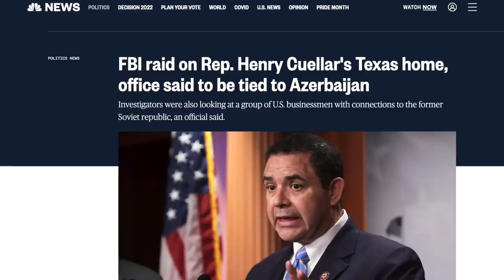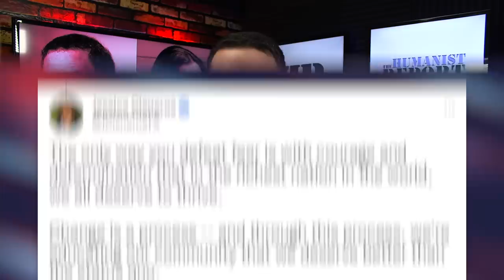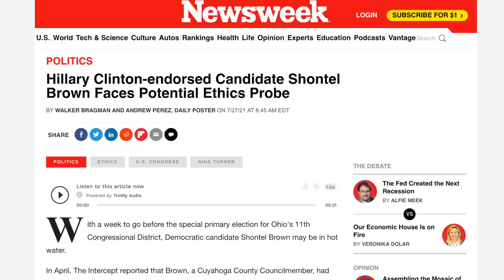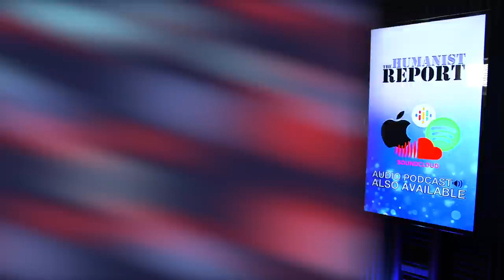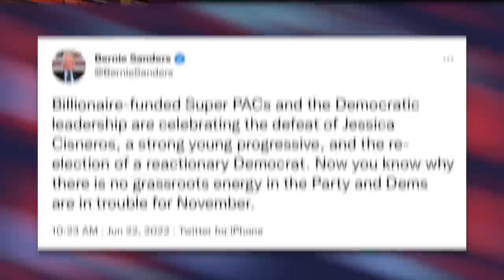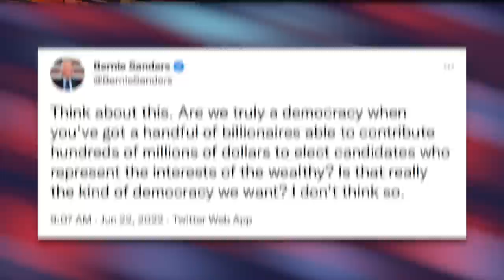Bernie Sanders Slams Pelosi, Clyburn & Hoyer For "Celebrating" Jessica Cisneros' Defeat